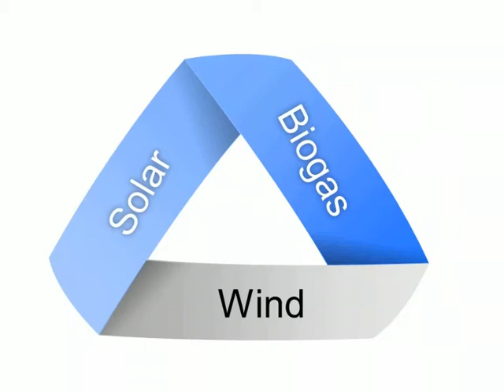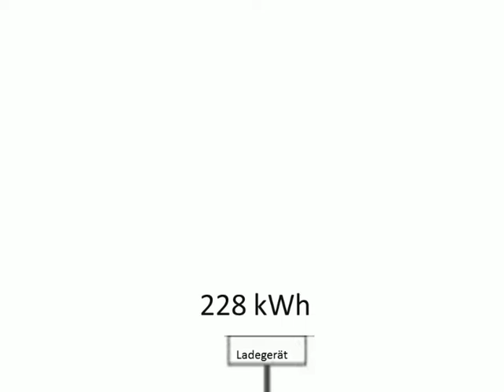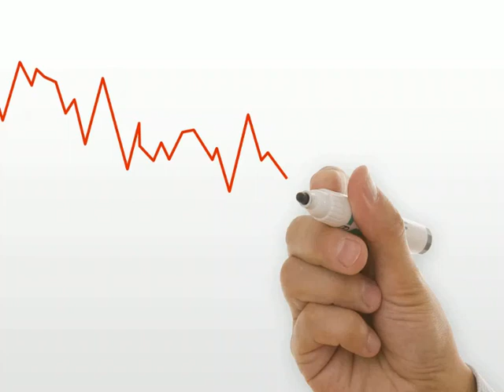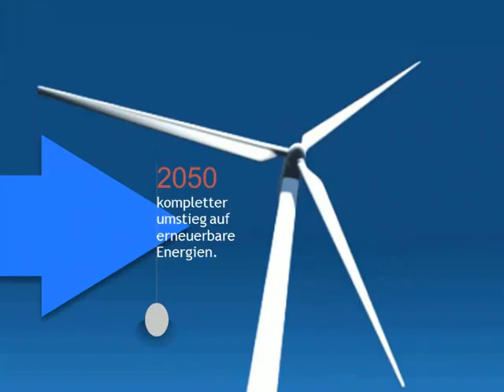Energie sparen - Ein Film zur "Energiewende" (Media-AG Gymnasien im Ellental)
Landesweiter Wettbewerb 2014 für Schülerzeitungen und junge Medienschaffende zum Thema „Energiewende"

Schüler der Media AG-Ellental haben sich auf den landesweiten Wettbewerb für Schülerzeitungen und junge Medienschaffende zum Thema Energiewende gemeldet.

Unter dem Motto „Schüler informieren Schüler" will der baden-württembergische Umweltminister Franz Untersteller Schüler und Schülerinnen auffordern, mit ihren eigenen Worten ihre Mitschüler über Umwelt, Klima und Energie zu informieren. Über ihnen geläufige Kommunikationsformen sollen die Jugendlichen Hintergrundinformationen zur Energiewende vermittelt bekommen, sich inhaltlich mit diesen wichtigen Themen auseinandersetzten und sich selbst eine eigene Meinung hierzu bilden.

Frieder Matthies und Alex Siskos von der von der Hans-Peter Lutsch geleiteten Media AG der Gymnasien im Ellental haben ein Drehbuch zu dem Thema geschrieben und zusammen mit Paul Bezner und Julian Hees haben sie im Juni 2014 mit der Recherche begonnen. Daniel Szafarski hat die Zeichnungen von Paul Bezner, den Text und die Berechnungen von Frieder Matthies und Alex Siskos  in eine Power-Point- Präsentation eingebunden. Ferdinand Lehner und Nils Clauß haben daraus einen Film gemacht der an dem Wettbewerb teilnimmt. Er wurde am 18. Juni 2014 beim Umweltministerium eingereicht. Die Gewinner des Wettbewerbs werden am 22. Juli 2014 von Minister Franz Untersteller im Ministerium für Umwelt, Klima und Energiewirtschaft gewürdigt.

Das Wettbewerbs-Video kann auf der Website der Schülerzeitung „Bumerang" angeschaut werden.